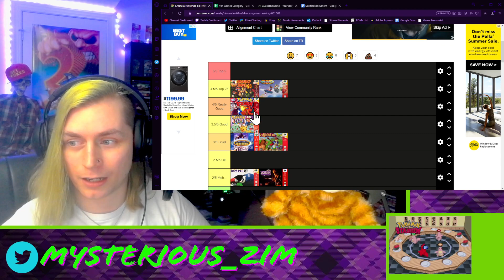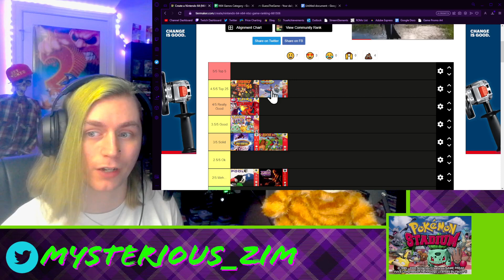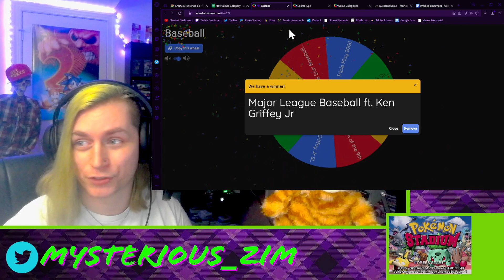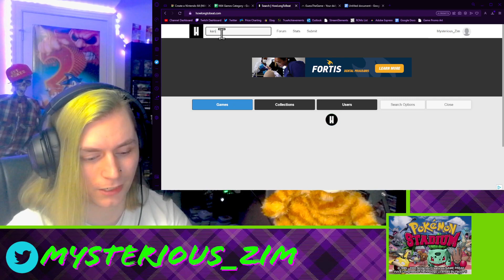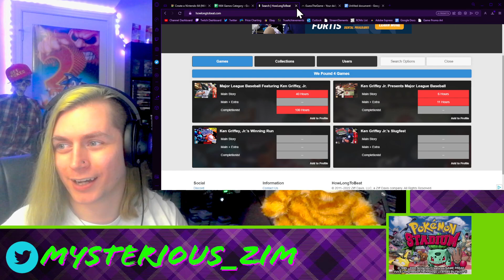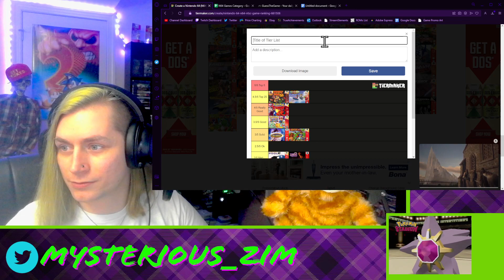Mysterious_Zim | Pokemon Stadium | Playing Every N64 Game (9/296)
Very charming for our first good look at 3D Pokémon
(7/15/2023)